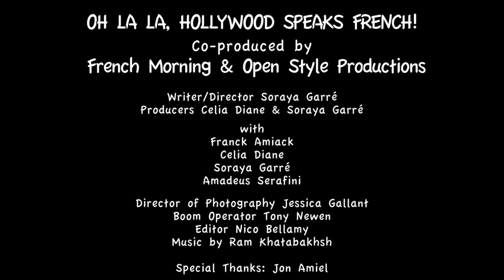Web series to Learn French #12: How to Describe someone - Season 1: Oh La La Hollywood Speaks French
This is episode 12 of French learning web series "Oh La La, Hollywood Speaks French!". You will learn how to describe someone in French using the verb "être" and adjectives. Start speaking French with this simple dialog and improve your listening comprehension skills using the workbook, available for download

Oh La La, Hollywood Speaks French is a unique web series including basic French conversations - ideal for French beginners and intermediate learners.

Please visit the Oh La La I Speak French for more amazing content to learn French. Also check out to download workbooks and other fun goodies.

And join us on social medias to enrich your French vocabulary on a daily basis: